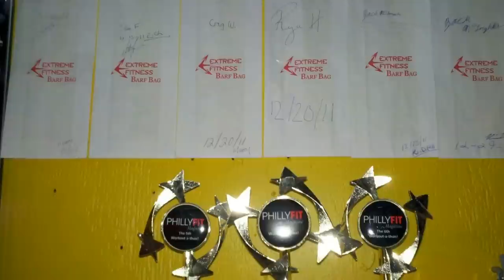3 years of extreme fitness personal training in less than 10 minutes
Just a fraction of the many faces that come to extreme fitness personal training every day. This is a photo collage of the past three years and the amazing growth my facility has experienced.